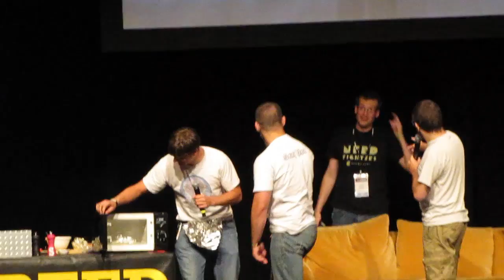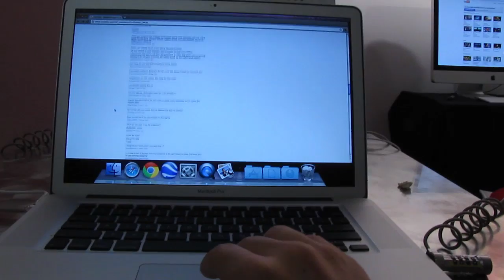EPIC VIDCON VLOG!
July 28 - 30, 2011: Jon, and the entire Jogwheel team head to Los Angeles, CA for a weekend to attend, experience, and perform "Is It A Good Idea To Microwave This?" live at the second annual VidCon, a video conference for all things YouTube organized by Hank Green of the Vlog Brothers.